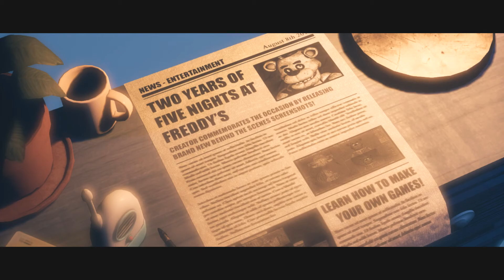Little Nicky Is Only A Baby! | The Joy Of Creation Story Mode - Bedroom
Welcome To The Joy Of Creation Story Mode! I Had A Horrifying Blast In Endless Mode And Just Could NOT WAIT To Play The Story Mode! Even Though I Said I Would!!